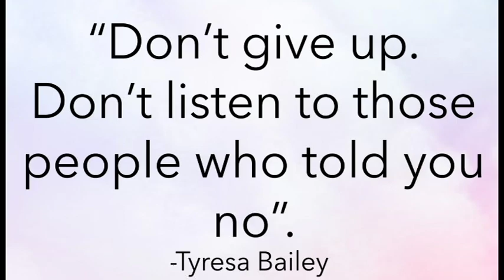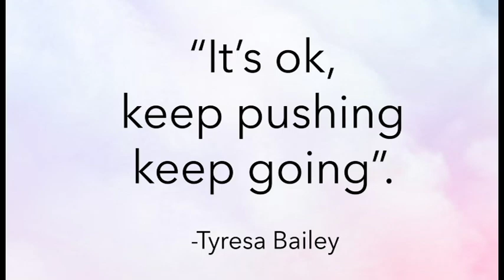Women of Color 2019 Luncheon: Tyresa Bailey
Tyresa Bailey shared with us why it is important to uplift and help the next one. This was the them for the 2019 Women of Color Brunch hosted by City Hall.